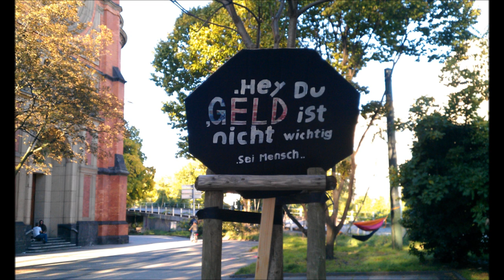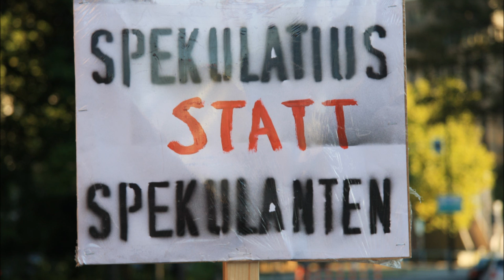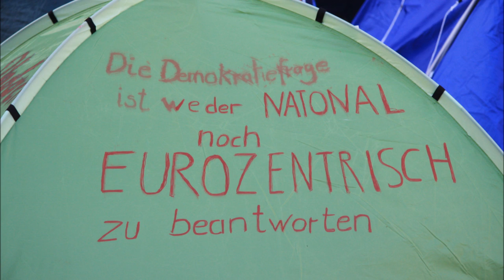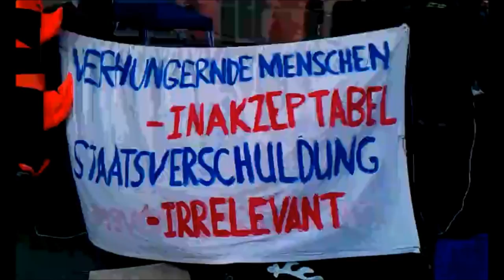Occupy Düsseldorf 16.10.2011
Ein Clip über dass Leben im Camp am Martin Luther Platz in Düsseldorf. Occupy Düsseldorf Kommt & mach mit!